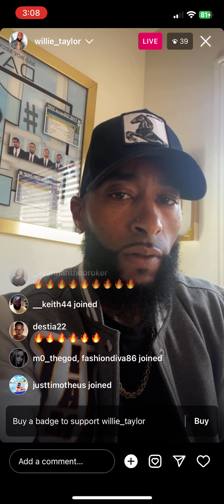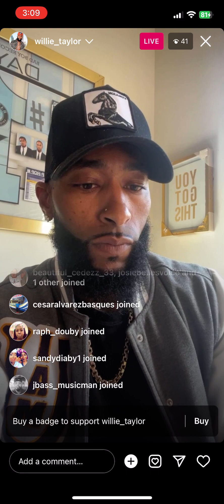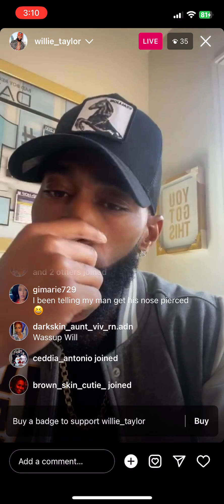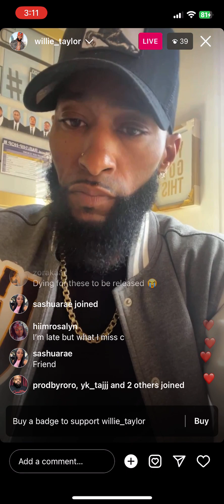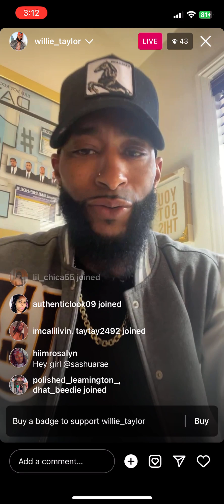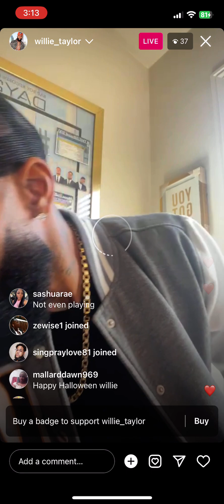Willie (DAY26) Instagram live - 10/31